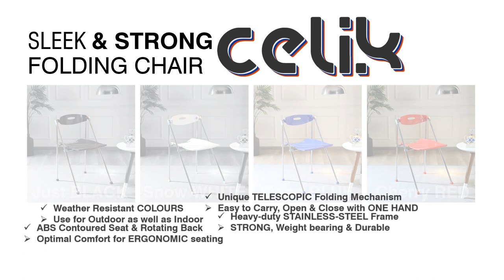CELIK - Folding Chair, Sleek & Strong by WoodWare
💪 Extreme Durability - Completely rust/corrosion free materials. Thanks to the stainless steel and annodised aluminium frame, Celik can easily carry 100+ kgs. The body is made of Industrial ABS polymer, known for its high strength and high temperature tolerance.
⛱️ Excellent Outdoor Performance - Plastic combined with Stainless steel gives a durable, weather-resistant and easy to care for furniture since it is maintenance-free. The material is fade resistant.
🍃 Portable & Light weight - Celik chair weights just under 4kgs. Carry it anywhere. Just fold them up again and put them behind the door or under your bed. You can also hang the chair on a hook on the wall to save space.
⚙️ Quick Fold Mechanism - No need to bend for folding or unfolding the chair, just pick it up and Celik chair will close itself. This makes Celik unlike any folding chair out there.
🧘🏽‍♀️ Rotating Back - A folding-chair which is actually comfortable to sit for long hours, thanks to the unique rotating back rest which can tilt according to your sitting position. Go ahead and stretch your back after a long busy day.
Made for Indian Body Type - The contoured seat with raised sides gives optimal support and comfort. Finally a chair which is perfect for us Indians since its completely Made In India.

WoodWare Store on Flipkart

Available in Store @Fort, @Reay Road, Mumbai